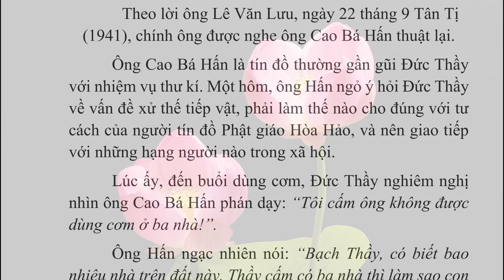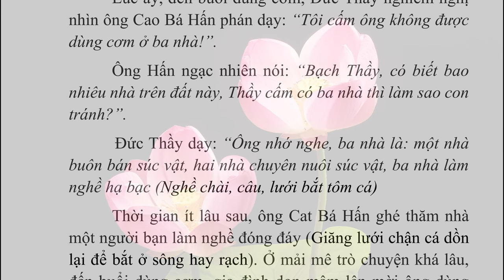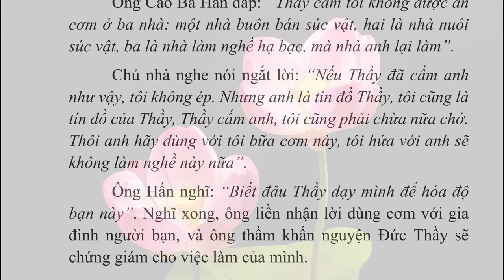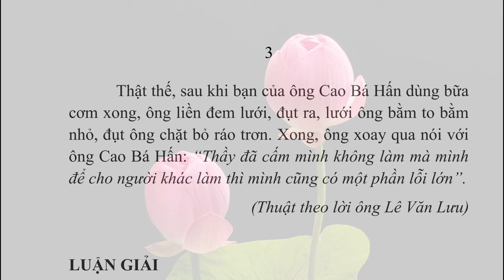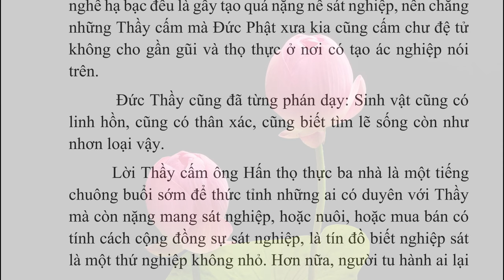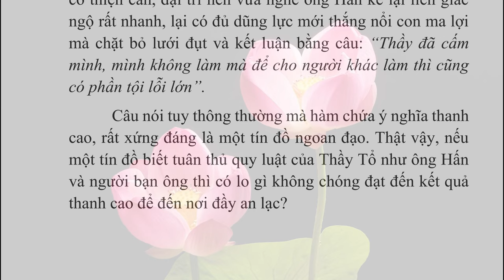013 CẤM THỌ THỰC BA NHÀ | CHUYỆN BÊN THẦY | Admin